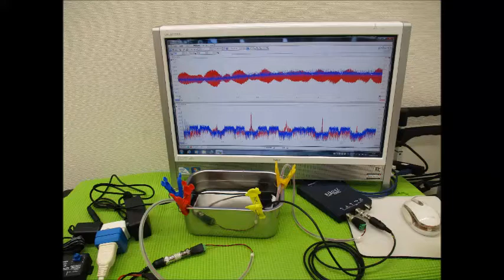超音波実験写真（超音波研究に関するスライドショー） ultrasonic-labo